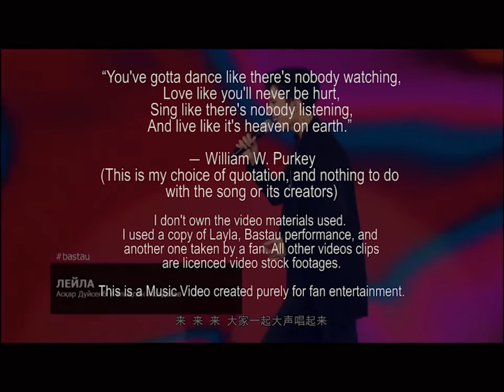Dimash Kudaibergen Leyla Layla Leila An Unofficial Music Video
HAPPY *BIG HEART* DAY TO DIMASH AND ALL HIS DEARS 2018

Dimash Kudaibergen Leyla Layla Leila An Unofficial Music Video with a lot of dancing.